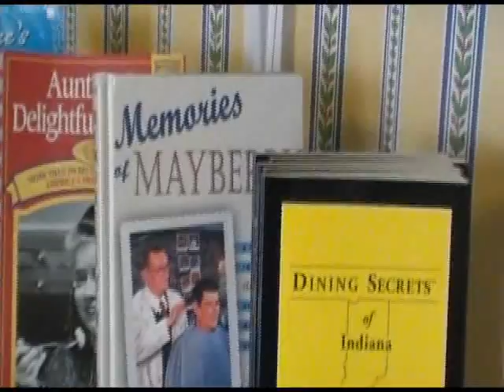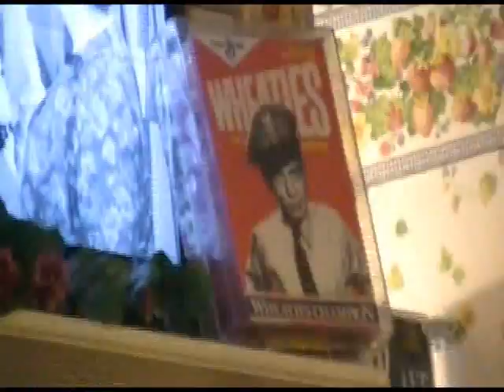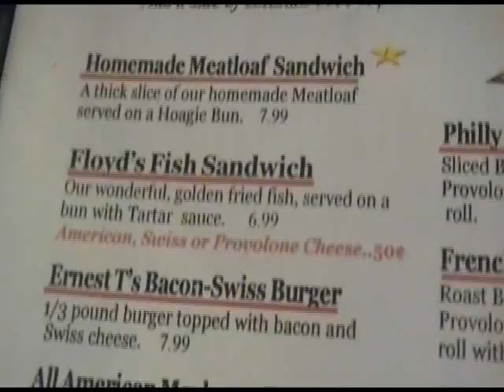Mayberry Cafe, our visit to